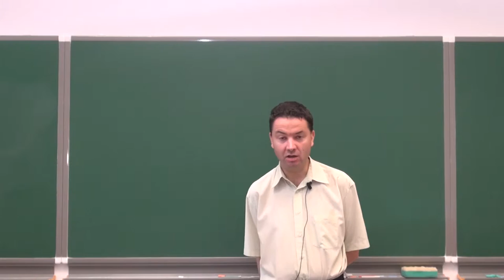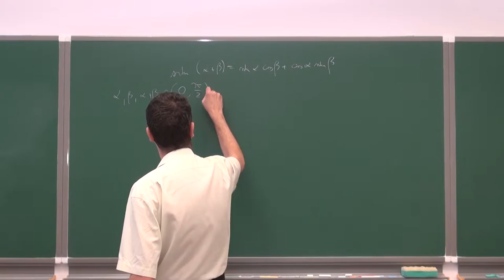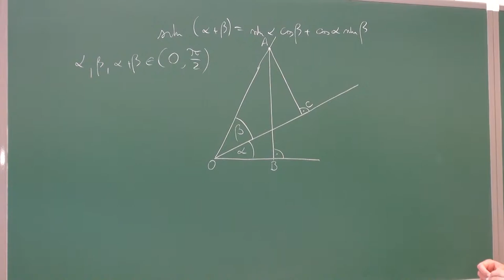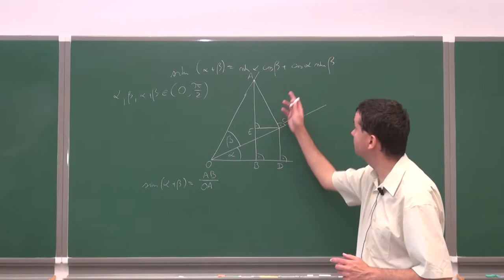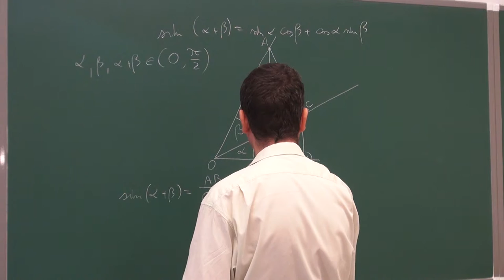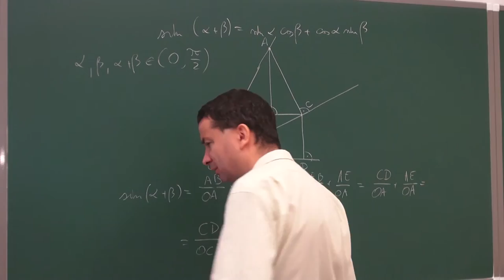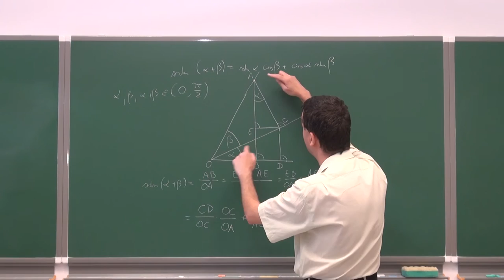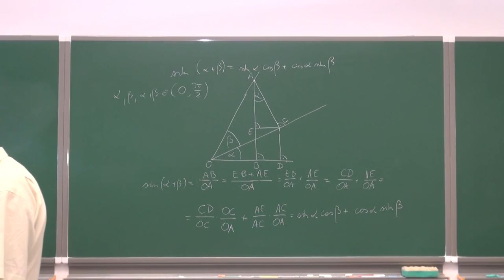Wzór na sinus sumy katów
Podczas filmiku dowodzimy wzór na sinus sumy kątów ostrych.